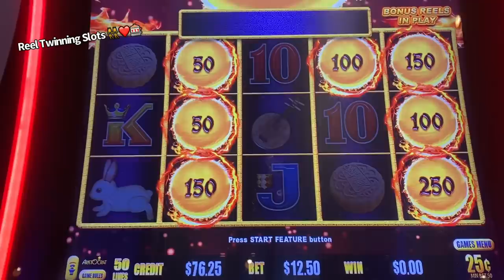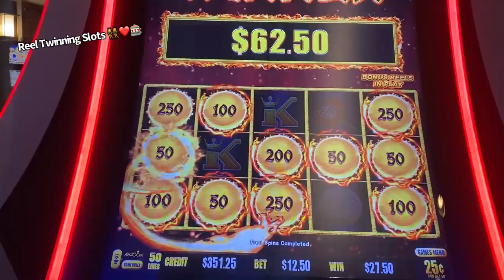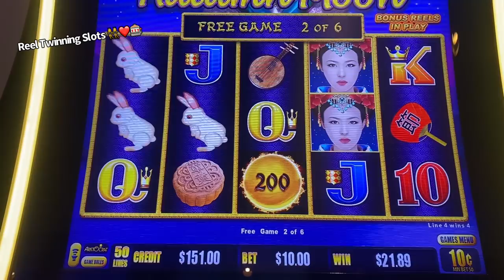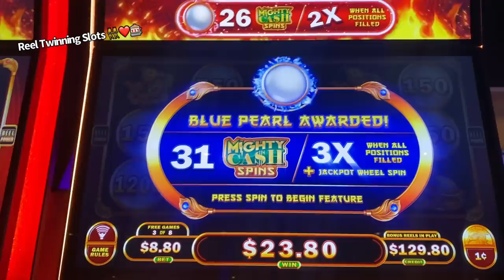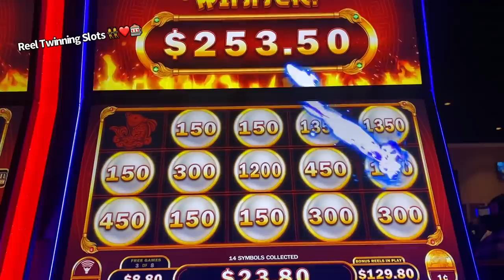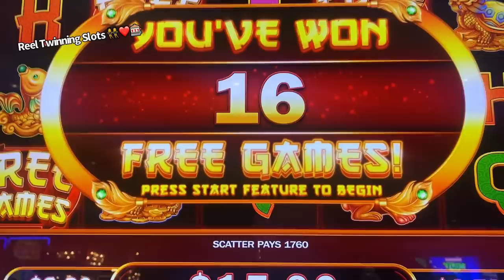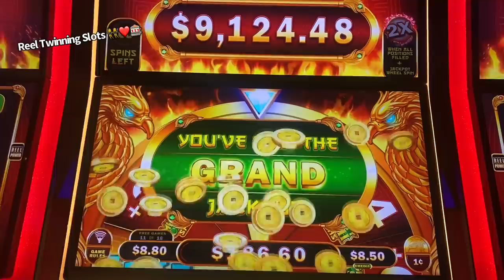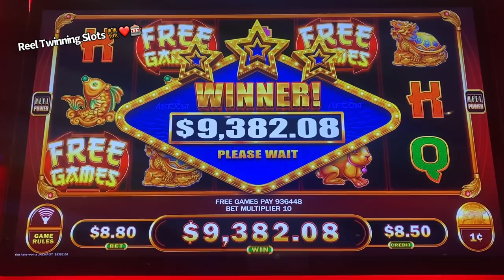Massive GRAND JACKPOT on Mighty Cash slot! HANDPAY JACKPOT $8.80 bet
This was a very good way to start the new year- 2022! We won the GRAND JACKPOT on Mighty Cash Unlimited!!! We are the first on youtube to win it! Also, we included some very fun bonuses on Autumn Moon Dragon Cash! Thank you Soboba Casino!

We are The only twin sister slot players on YouTube!

Playing slots is a mixture of luck and technique. You must take control of the machines! You can win on any bet :)! We will be showcasing new machines, MASSIVE INSANE WINS, RARE HITS and JACKPOTS GALORE!! Having been in the slot game for 10 years and so, we place ourselves in the expert category. You will hear TIPS on how you can WIN, and how you can place yourself in a good place to hit big aka a HAND PAY! !

We started our Slot Channel in January 2021.